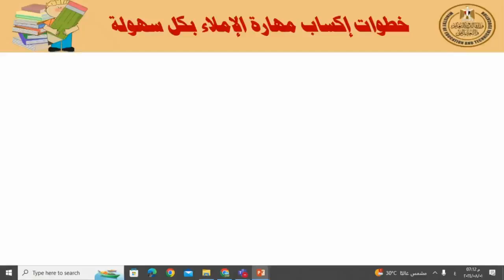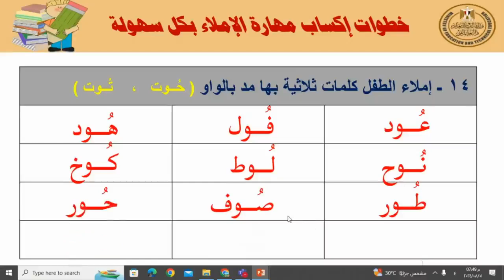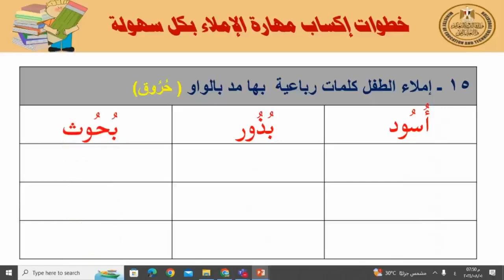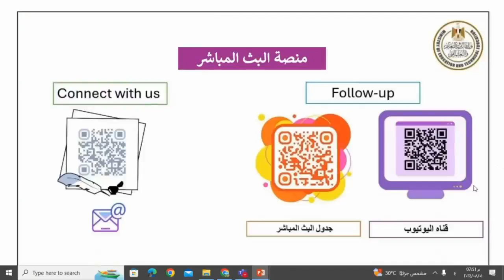لغة عربية المستوي الاول خطوات اكساب مهارات الإملاء بكل سهولة 1نشاط صيفي 2024